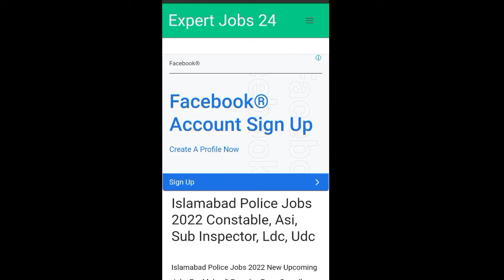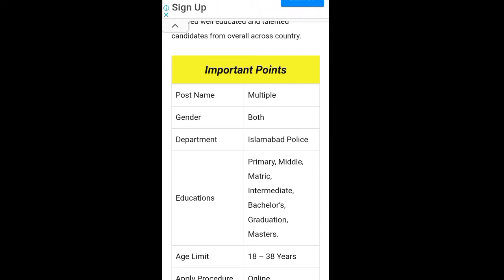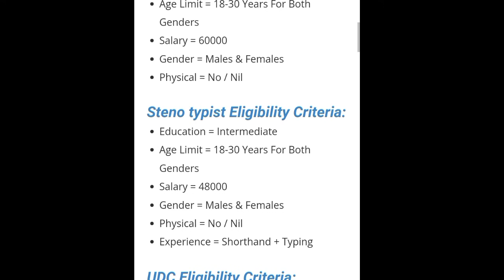Islamabad police jobs 2022|Islamabad police jobs 2022 online apply|today jobs in pakistan 2022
Realated Searches:
Islamabad police jobs 2022 update
Ldc
Constable
Asi
Udc
udc test preparation
in demand jobs 2022
top highest paid jobs 2022
in demand it jobs 2022
Jobs 2022